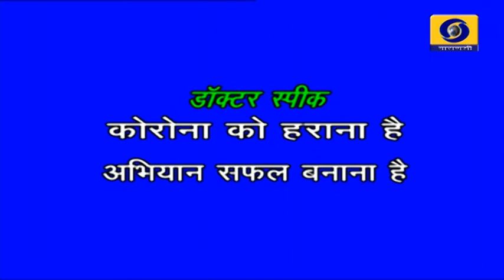Doctor Speak Corona Ko Harana Hai Abhiyaan Safal Banana Hai